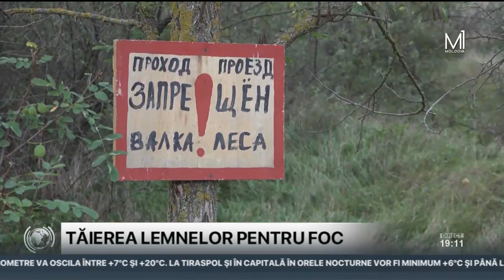În sudul ţării, întreprinderile silvice sunt în proces de acumulare a lemnelor de foc pentru vânzare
Tăierile au loc în localităţile Cioc-Maidan, Duduleşti şi Dezghingea. 11 echipe pregătesc parcelele pentru tăiere. După depozitare, lemnele vor fi vândute populaţiei. Planul anual de silvicultură este de 4,5 mii m3, dintre care peste 2 mii m3 sunt pentru tăierea de toamnă. În municipiul Comrat, vor fi asigurate cu lemne de foc, în primul rând, cele peste 300 de persoane nevoiaşe, apoi ceilalţi peste 2.000 de solicitanţi.